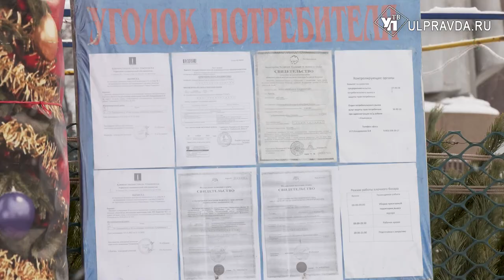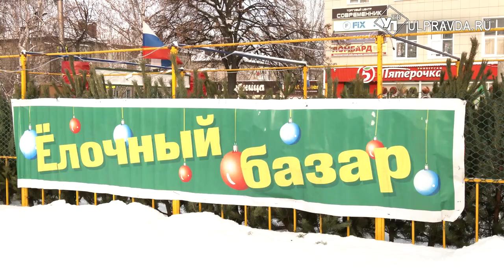Пышность, ярусы, документы. Как выбрать правильную елку на базаре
В Ульяновске началась продажа новогодних красавиц. Елочные базары открылись во всех районах города. Как ели и сосны попадают в торговые павильоны и какую ёлку выбрать - узнаем в нашем материале.